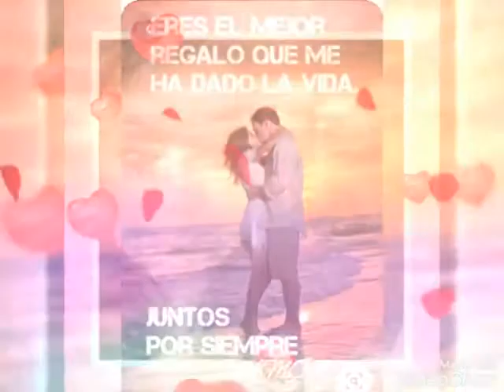Evangelista Mauricio lagos